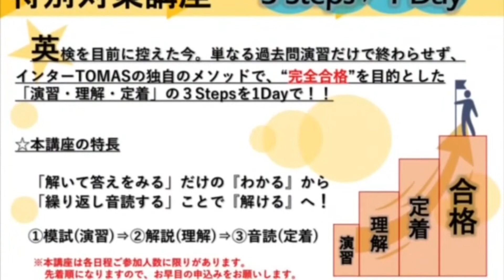Dictation Challenge (PRBeg, Jr 初級) No.387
387番の初級です。こちらの動画のディクテーション投稿期限は、10/7(木)20:00 です。

投稿方法

1. メールタイトルに、Dictation Challenge (レベル）NO.(番号）と記入。
2. 本文にはファーストネームを忘れずに。必ずDictationした画像を添付してください。
3. 全校共通メールアドレスと、所属スクールに送信
4. 各動画の参加期限は、投稿翌日の20:00まで。